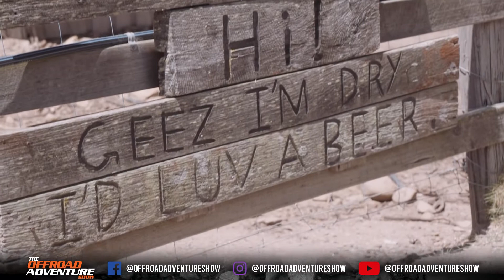Camper Trailer Lifestyle - Pub in the Paddock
The crew drop into the Pub in the Paddock down in Tassie, and Jamie makes a new 4-legged mate!